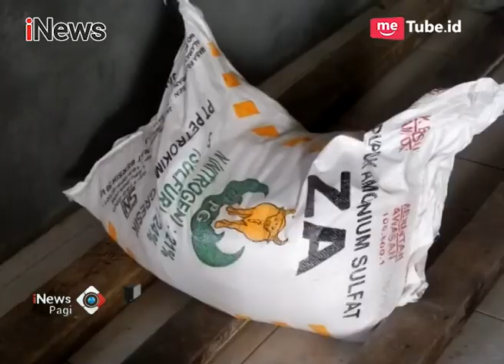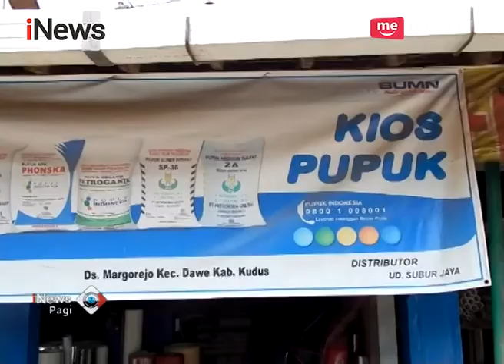Petani Tebu Kekurangan Pupuk, Panen Tebu Ditahun Depan Terancam Buruk - iNews Pagi 13/11